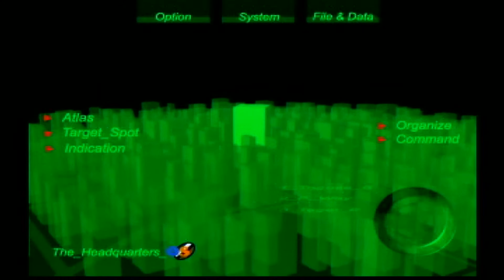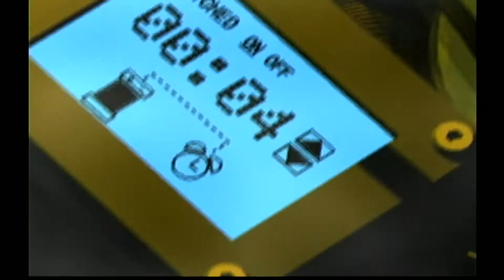T.R.A.G. Mission of Mercy - PS1 (1999)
From developer Sunsoft. This one's pretty neat, feels like a Resident Evil clone but not as scary. Not quite as intriguing either, but still feels like a solid title. I dig the anime character designs and the pre-rendered backgrounds. I also really appreciate just how many objects give you unique dialogue, that's always a nice touch in adventure games.